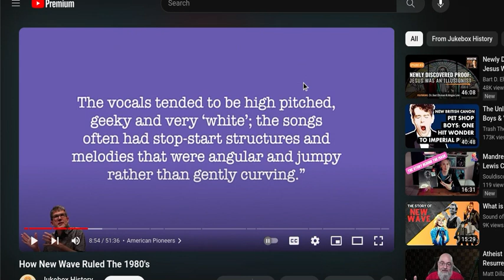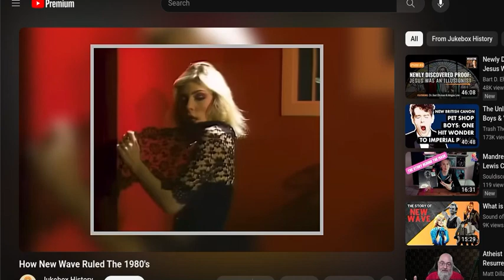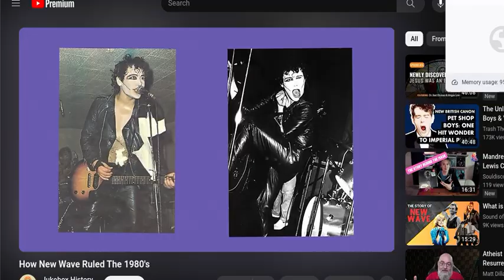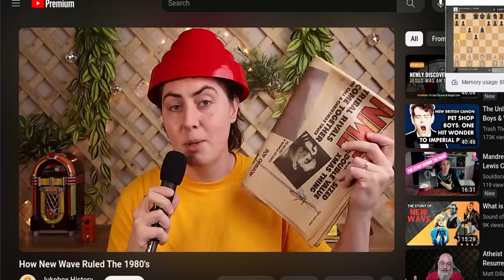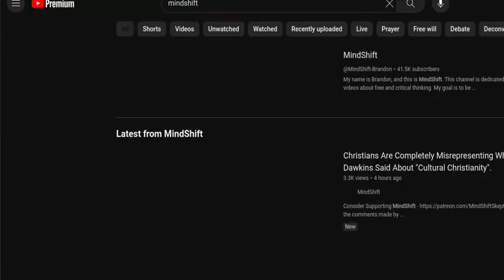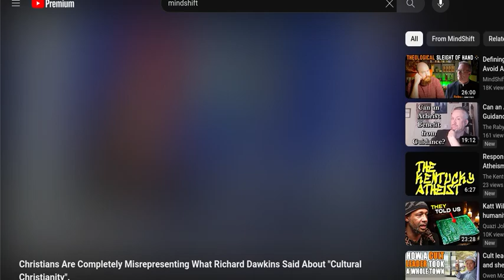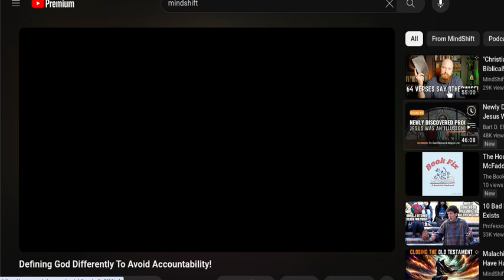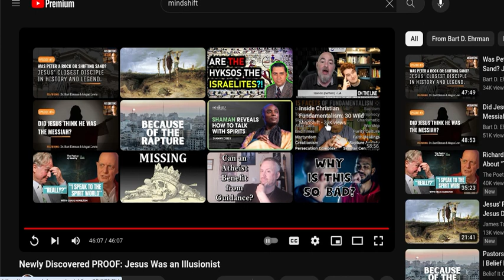I killed your WHORE, you goddamn man-harlot!!! FULL movie X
LMN full movies HERE on YouTube